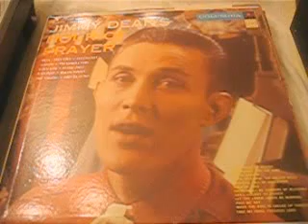Jimmy Dean's Hour Of Prayer - Pass Me Not - Columbia ‎– CL 1025 /1957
Jimmy Dean ‎– Jimmy Dean's Hour Of Prayer
Label:
Columbia ‎– CL 1025
Format:
Vinyl, LP, Album, Mono
Country:
US
Released:

Genre:
Folk, World, & Country
Style:
Country
Tracklist
A1 Sweet Hour Of Prayer
A2 The Farmer And The Lord
A3 In The Garden
A4 When They Ring The Golden Bells
A5 Beautiful Isle Of Somewhere
A6 Rock Of Ages
B1 Shower Of Blessings
B2 Life's Railway To Heaven
B3 Let The Lower Lights Be Burning
B4 Pass Me Not
B5 When The Roll Is Called Up Yonder
B6 Take My Hand, Precious Lord